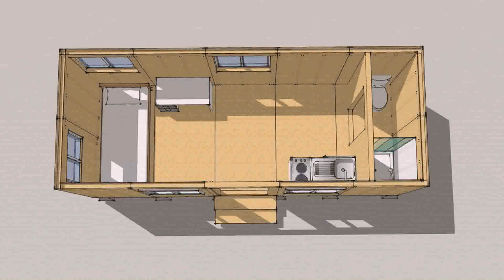Tiny House With Separate Bedroom (see description)